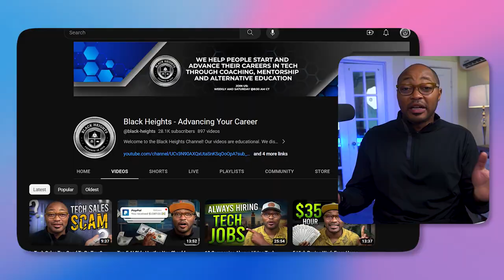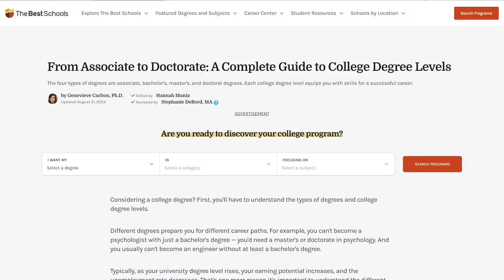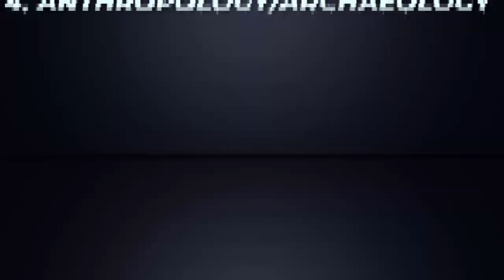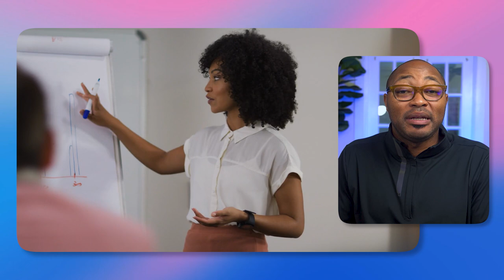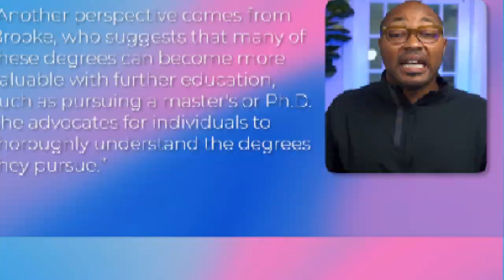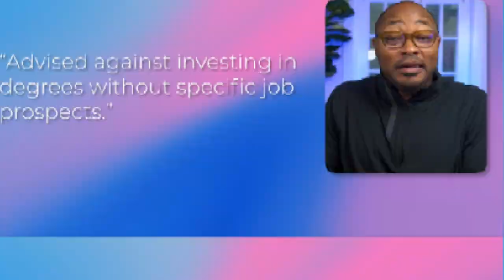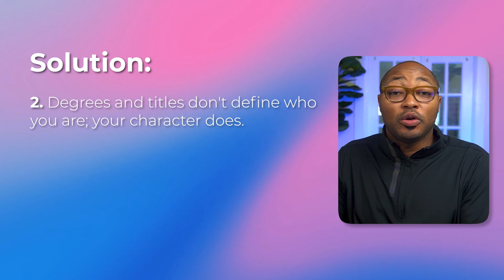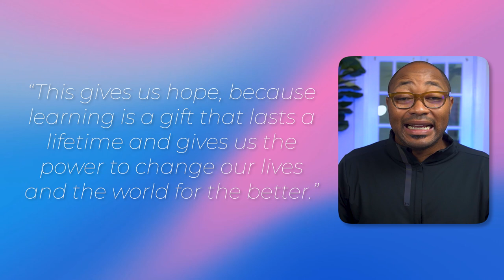Are These 10 College Degrees Really Useless?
▶ Want to Break into TECH Sales to make $60K+ with or without a degree.  For only $450 dollars you can break into tech sales.

1️⃣. Access to "On The Journey" live streams showcasing the career paths of professionals in IT
2️⃣. Early access to videos, behind the scenes, and 1 on 1 video chats
3️⃣. Private discord server where BH members of the community engage in powerful discussions focused on MIS/ITM, careers, majors, universities, courses, self-improvement, and much more
4️⃣. Black Heights “MIS Geek" Swag
5️⃣. One 30-minute private mentorship session with me once a quarter